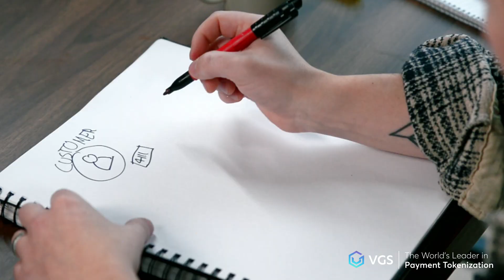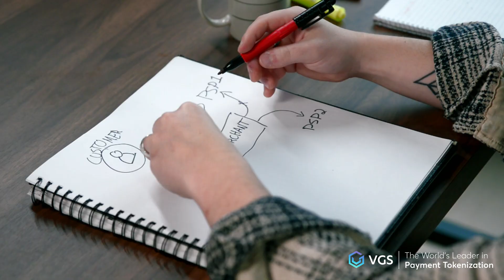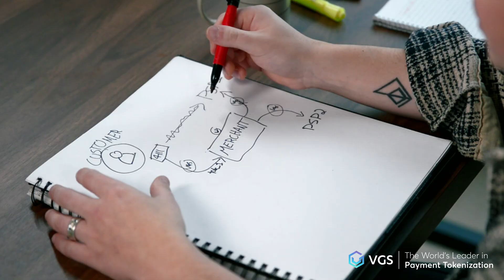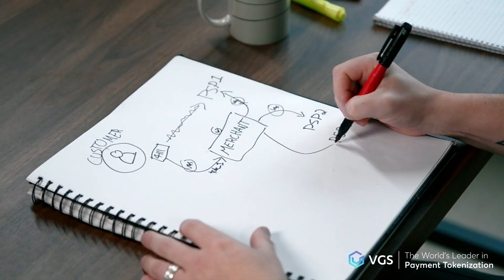VGS | Payments 201 | Ep. 1 | Payment Orchestration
💸In the inaugural episode of the Payments 201 series, Travis Mottershead breaks down the complex topic of payment orchestration and how a merchant can control and flexibly route to their preferred PSP.

About Travis Mottershead:
As the Senior Director of Product Delivery, Travis leads a dynamic team that partners closely with customers to design and implement payment and data solutions tailored to their businesses' unique needs. He has also overseen the implementation of every recent project at VGS for enterprise organizations. With a keen understanding of the evolving landscape of payments, Travis drives the creation of innovative products that address both current and future challenges faced by clients across various industries.

Travis began his career as a developer at 17, spending days on end staring at emacs, successfully selling software to large organizations and enterprise clients. He credits his early experience cold-calling business leaders as a developer for helping him overcome a severe speech impediment. He uses his journey to teach communication skills to developers looking to bridge the gap between coding and selling their products, something he sees as crucial to the overall growth of industries like Fintech.